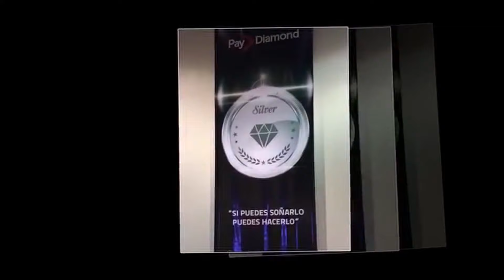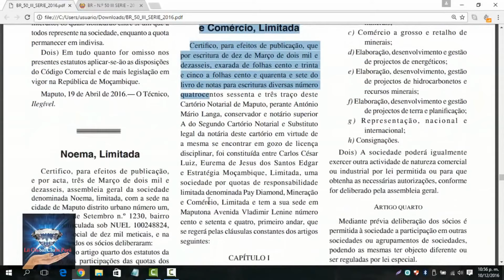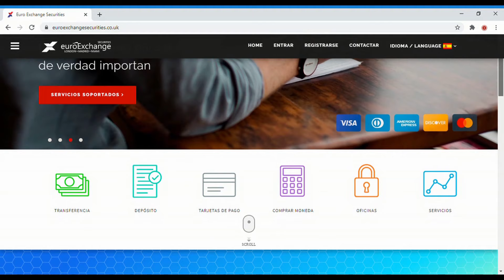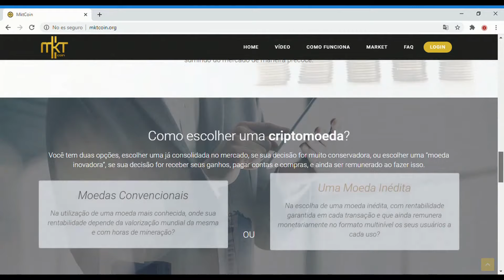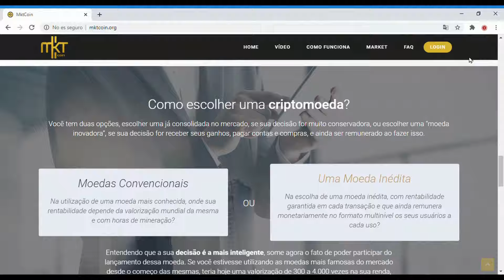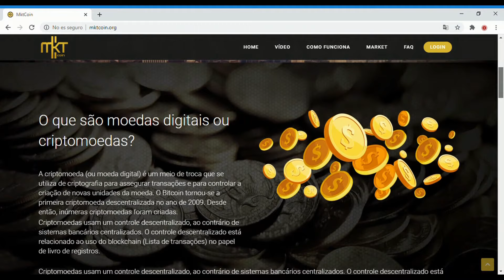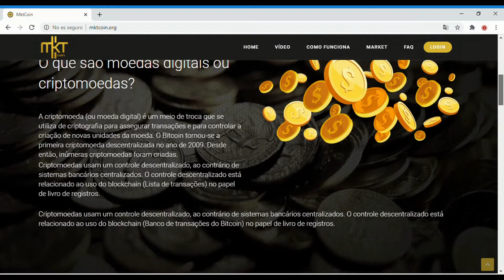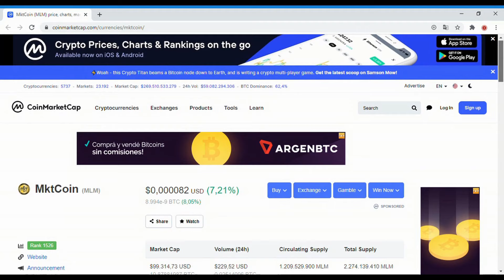PAYDIAMOND LA GRAN ESTAFA